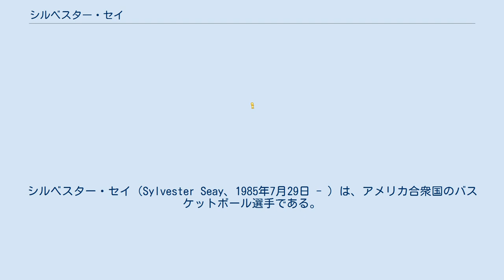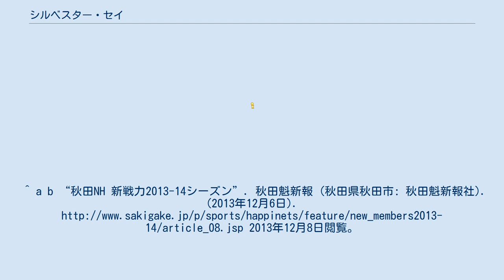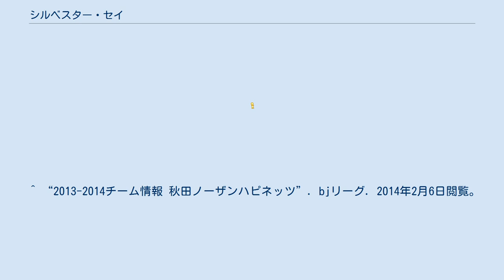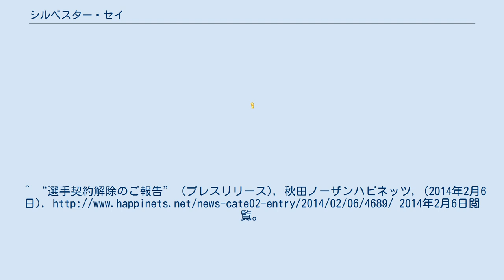シルベスター・セイ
シルベスター・セイ（Sylvester Seay、1985年7月29日 - ）は、アメリカ合衆国のバスケットボール選手である。
 カリフォルニア州サンバーナーディーノ出身。
アリゾナ州立大学から2008年にカリフォルニア州立大学フレズノ校に移り、2シーズンを過ごす。
2008-09シーズンには31試合、1018分間出場し、平均15.3得点と5.8リバウンドを記録。
フィールドゴール396本中177本を決め成功率47.7％、スリーポイントショット135本を放ち50本を決め、成功率37％であった。
翌2009-10シーズンには32試合971分に出場し、平均14.2得点と6.1リバウンドを記録した。
 大学卒業後は韓国バスケットボールリーグ(KBL)の全州KCCイージスに加わり、プロ選手となる。
ニュージーランド・ナショナル・バスケットボール・リーグのワイカト・ピストンズ、スウェーデンのノーショーピング・ドルフィンズ、メキシコのティフアナ・ゾンキーズ、コソボのシガル・プリシュティナを経て、2013年11月、秋田ノーザンハピネッツと契約した。
bjリーグは2013-14シーズンの最中であり、日本国外の国籍を持つ選手との契約は4人に限られているため、セイはそれまで秋田に所属していたエルハジ・ワドゥと入れ替わる形で入団した。
秋田では中学、高校時代のチームメイトであったリチャード・ロビーと再びチームメイトになり、また秋田のヘッドコーチである中村和雄の発案により、シルヴェスター・スタローンにちなんで「ロッキー」というニックネームがつけられた。
秋田では16試合に出場し、1試合平均6.9得点を挙げた。
しかし2014年2月、チームはセイとの選手契約を解除した。
 アメリカンフットボール選手で、NFLのサンディエゴ・チャージャーズとフィラデルフィア・イーグルスでプレイしたマーク・セイは、シルベスターのおじにあたる。
^ a b “秋田NH 新戦力2013-14シーズン”. 秋田魁新報 (秋田県秋田市: 秋田魁新報社). (2013年12月6日). 2013年12月8日閲覧。
^ a b “【外国籍選手】選手契約締結のお知らせ” (プレスリリース), 秋田ノーザンハピネッツ, (2013年11月29日), 2013年11月29日閲覧。
 ^ a b c “30 Sylvester Seay”. カリフォルニア州立大学フレズノ校. 2013年11月28日閲覧。
 ^ “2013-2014チーム情報 秋田ノーザンハピネッツ”. bjリーグ. 2014年2月6日閲覧。
^ “選手契約解除のご報告” (プレスリリース), 秋田ノーザンハピネッツ, (2014年2月6日), 2014年2月6日閲覧。